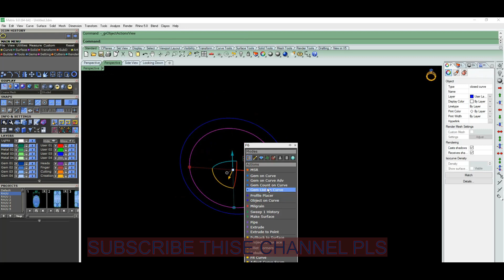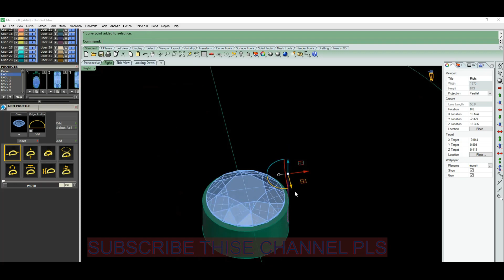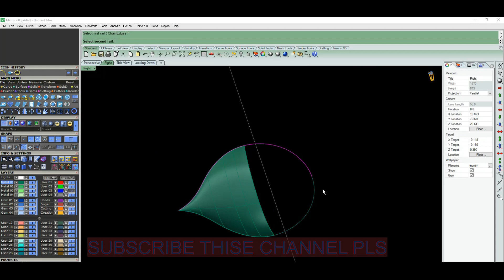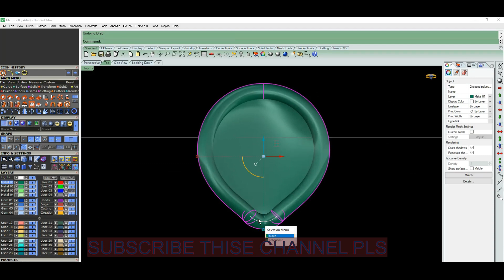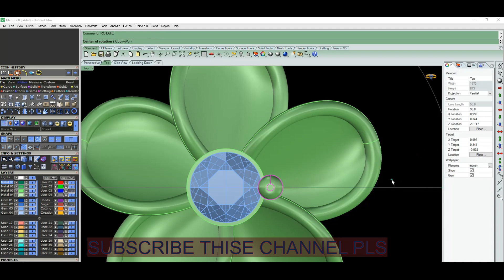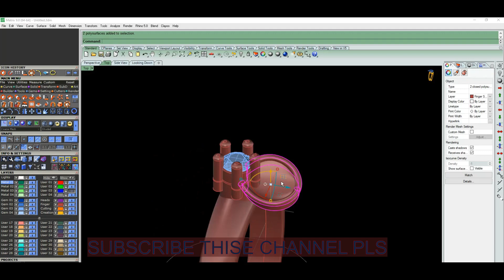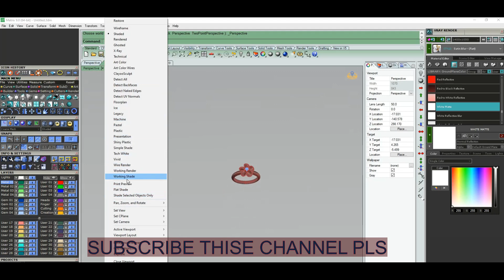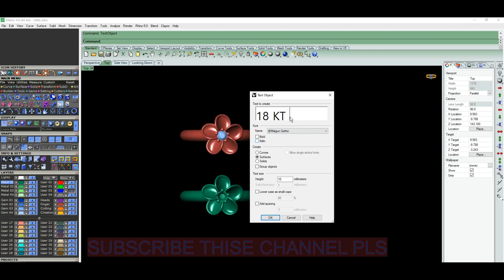views kaise badhaye।views kaise badhaye youtube par 2023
your Quaris-

youtube pe views kaise badhaye short video
views kaise badhaye youtube par 2023
youtube par jyada views kaise badhaye
youtube channel kaise ban

Burdwan (West Bengal)